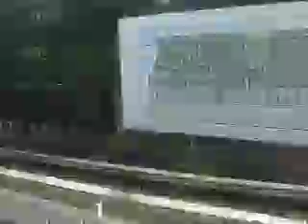拝島快速 西武3000系 側面展望 拝島→高田馬場